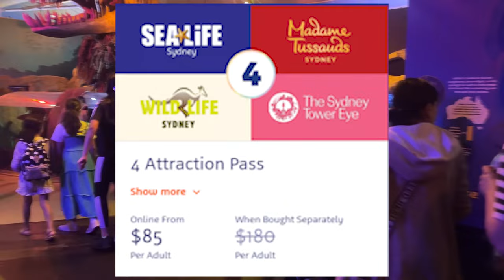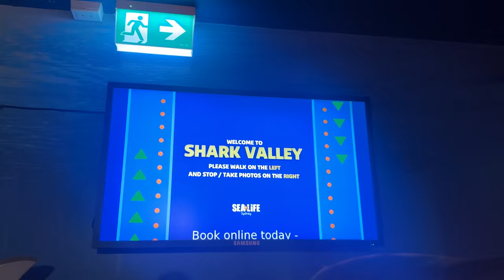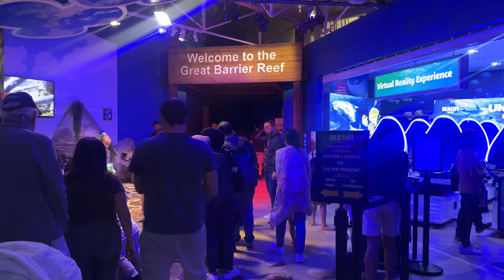Sea life Sydney Aquarium 4K 2024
Hola que tal amigos, el día de hoy vamos a explorar las maravillas del océano en este emocionante recorrido por el SEA LIFE AQUARIUM O EL ACUARIO MÁS GRANDE en Sidney, Australia.

0:00 Introducción
0:55 Entrada al Acuario
1:08 ¿Cuántas especies tiene? ¿Cuántos animales hay?
1:15 Precio de la entrada al acuario
1:25 Dory de buscando a Nemo
1:50 Barrera de Coral
2:03 Pez payaso
3:05 Oceanario
4:05 Valle de los tiburones
6:00 Mantarrayas
6:10 Pinguinos
6:35 Gran barrera de coral
7:09 Más tiburones
8:10 Recuerdos